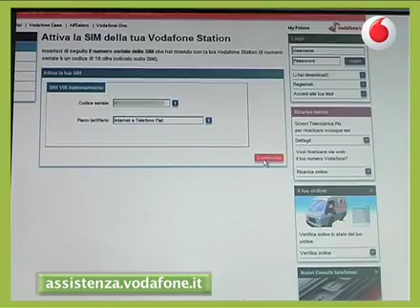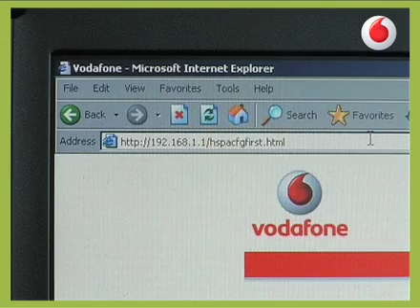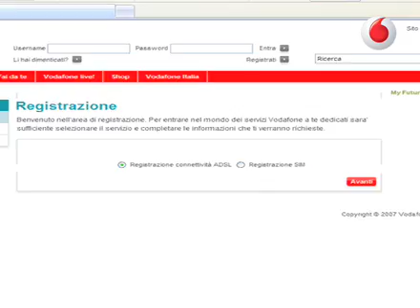Video tutorial station nuova linea